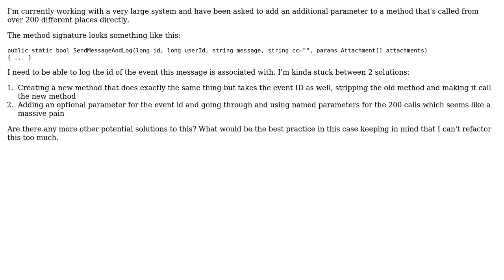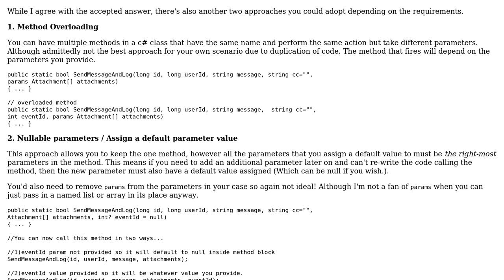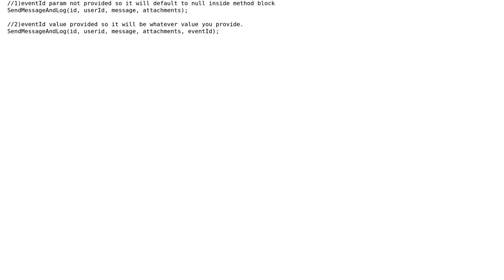Software Engineering: Best Practice for Adding an Additional Parameter to a Function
With thanks & praise to God, and with thanks to the many people who have made this project possible! | Content (except music & images) licensed under CC BY-SA | Music | Images & others | With thanks to user Vladimir Stokic user Sean T user NKCampbell user GoodPie and the Stack Exchange Network Trademarks are property of their respective owners. You are responsible for your own actions.